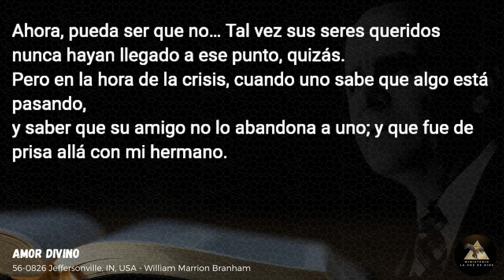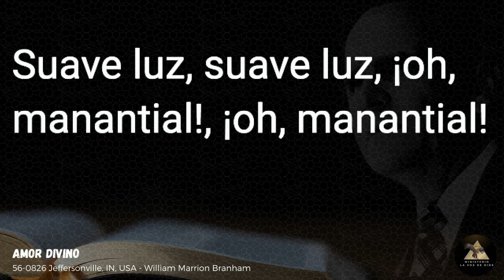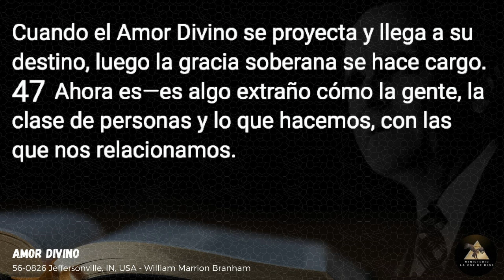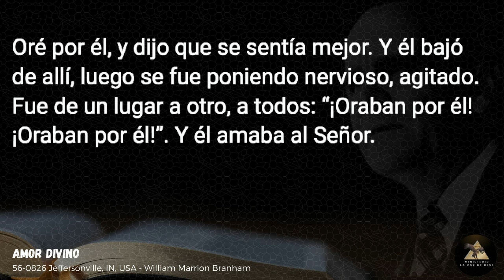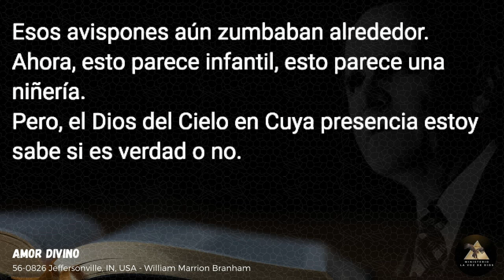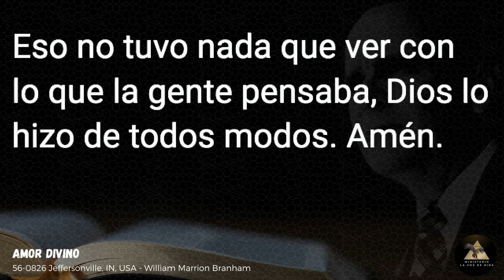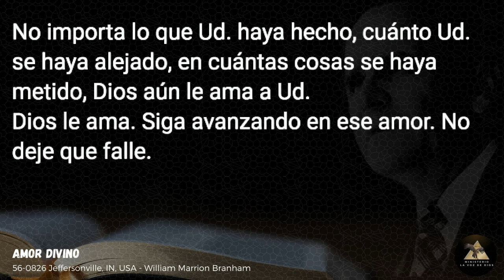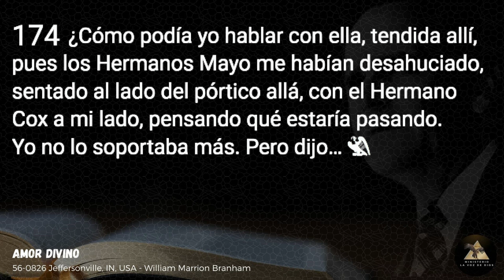Amor Divino - William Marrion Branham